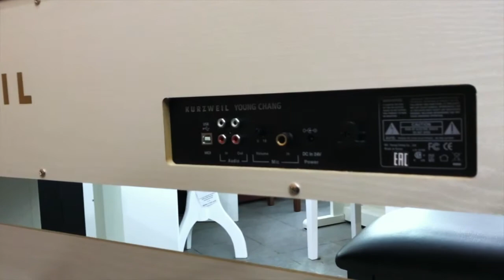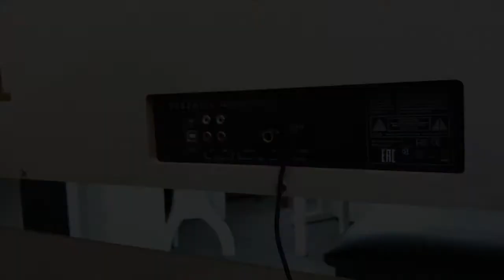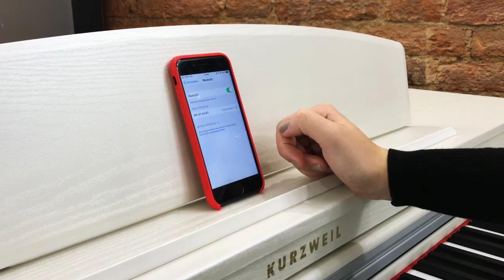Обзор цифрового пианино Kurzweil M230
Обзор одной из самых популярных моделей цифровых пианино в линейке Kurzweil - M230. В модельном ряду данный инструмент расположился в той же нише, что и Kurzweil M210. Основным отличием и преимуществом в сравнении с последней является наличие Bluetooth для воспроизведения композиций с планшета или смартфона по беспроводному соединению. Как и Kurzweil M210 инструмент выполнен в стильном корпусе и доступен в продаже в двух цветах - белый и палисандр.